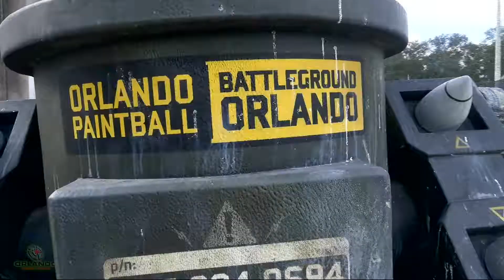First Late Night at Late Night First Show LIVE!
This was an amazing work everyone did. Probably our best one as team.

Thank you F.I.R.S.T for giving me this opportunity to do this.